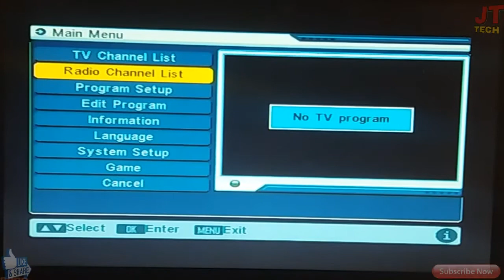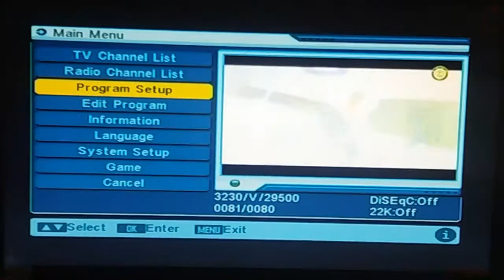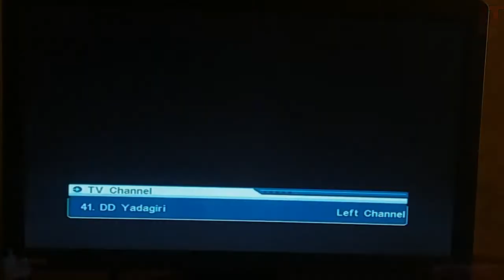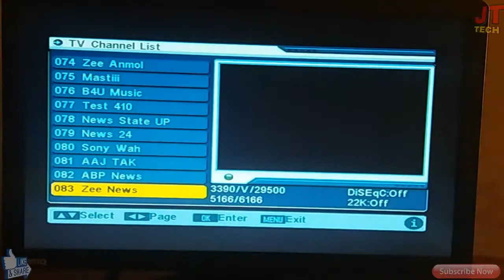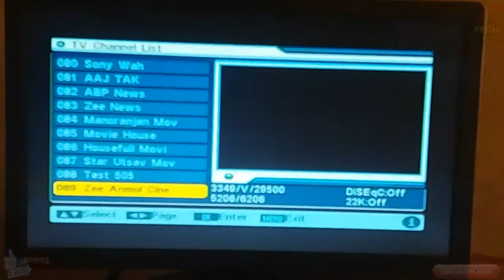ऐसे करोगे सेटिग तो आयेगे ज्यादा चैनल्स |DD FREE DISH LATEST UPDATED CHANNEL LIST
Hlo Friends,

is video mai aapko dd free dish ki latest updated channel list dikhayi gayi hai.

music🎵🎵🎵🎵